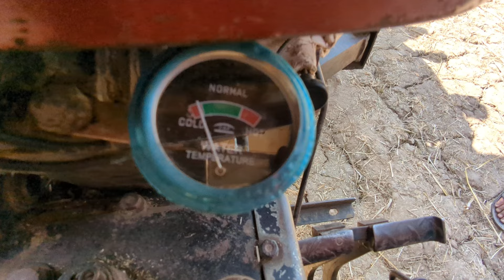فیٹ 640 ماڈل 2010 کی 100 کٹر ویٹ تریشر پر کارکردگی